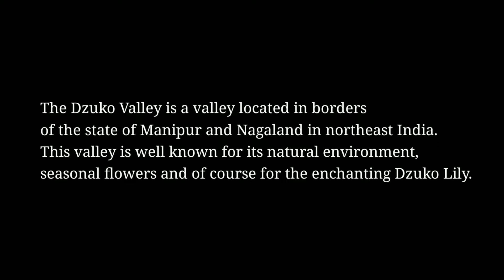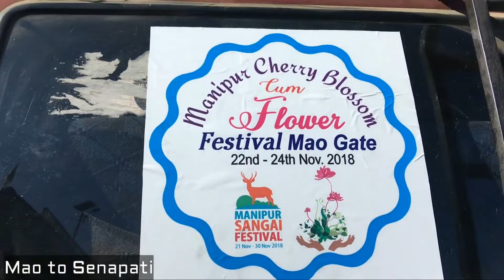Yangkhulen to Dzuko | Remote Area Trek | Real adventure| Napom Explorers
A documentary film on adventurous trekking, night holds in the jungle enroute Dzuko Valley through Yangkhulen road, Manipur. Yengkhulen route is seldom travelled. It takes courage, skill and adventurous spirit to pass through this route in reaching Dzuko Valley.

This film was captured in 4 nights and 5 days.
16 Nov - 20 Nov 2018

Route making
Tour organised by MMTA

Notice: It is a punishable offence to use or upload this video without the user's permission and without courtesy.

Equipment uses / camera : Nikon D3300 and iPhone SE

Video and edited by Paonam Birjeet
*Editing in mobile (software Android Kine Master video editing)